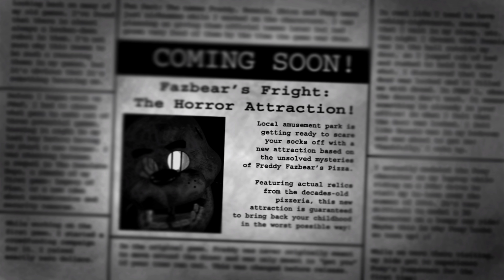Arthur America Needs Tech Support - Five Nights At Freddy's 3 : Part 1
Five Nights At Freddy's is back. We are here with FNAF 3 as we have to battle Springtrap and the whole gang of animatronics at a recreation of Freddy Fazbear's Pizza. this is going to be truly poggers as all of the kids say. We're also introduced to the villainous leader of Jill's old school... Arthur America is truly a force to be reckoned with.